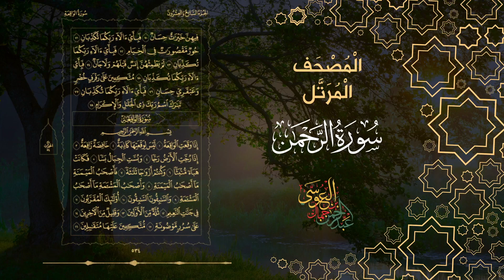Surah Al Rahman Abdulrahman Al Ossi -سورة الرحمن القارئ عبدالرحمن العوسي